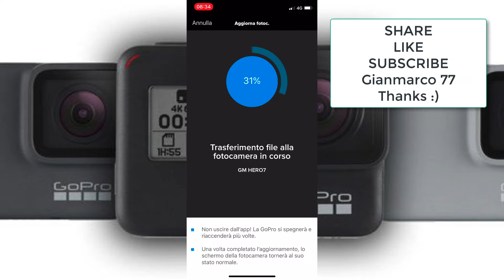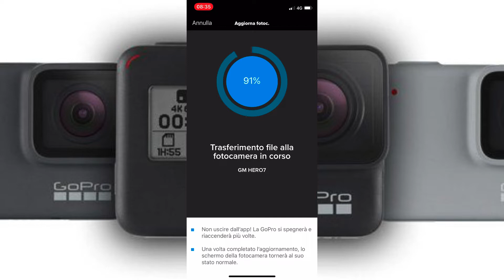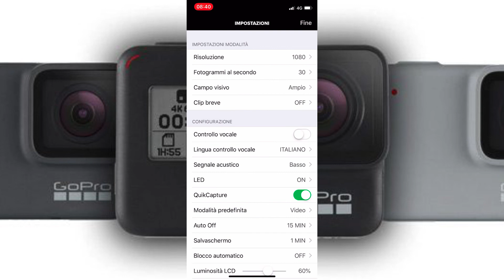We Got the 1080p GoPro Hero 7 Silver Software Upgrade v2.0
We got the 1080p for recording standard video, timer video and slow motion!